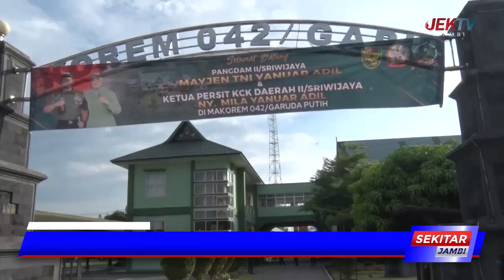MAYJEN TNI YANUAR ADIL SILATURAHMI BERSAMA KELUARGA BESAR KOREM 042 GAPU